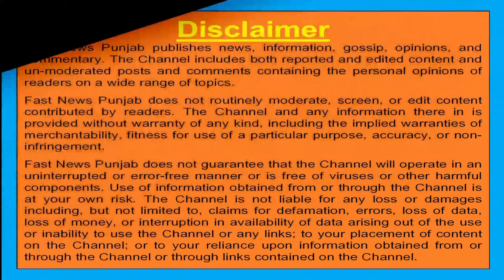ਨਗਰ ਕੌਂਸਲ ਫਰੀਦਕੋਟ ਦੇ ਮੁਲਾਜ਼ਮਾਂ ਨੇ ਪੰਜਾਬ ਸਰਕਾਰ ਦਾ ਫੂਕਿਆ ਪੁਤਲਾ